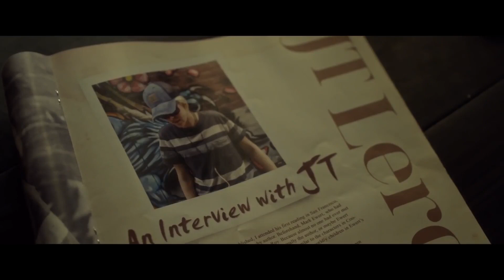Джеремая Терминатор ЛеРой - Трейлер 2019 (ENG)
Джеремая Терминатор ЛеРой - Трейлер 2019

Страна: США Великобритания
Год: 2019
Жанр: биография драма

Сюжет: Писательница Лора Альберт придумывает образ несчастного юноши Джеремаи Терминатора ЛеРоя, от чьего имени и пишет свою новую книгу. Роман становится чрезвычайно популярным, и теперь Альберт должна представить миру несуществующего ЛеРоя.

Спасение приходит в лице Саванны Нуп, сестры парня Лоры. Она становится лицом ЛеРоя, пока Альберт наслаждается жизнью за сценой. И всё идет хорошо, пока обман не раскрывается.